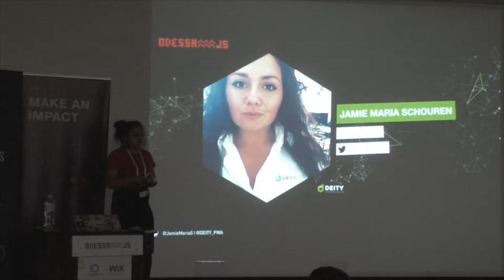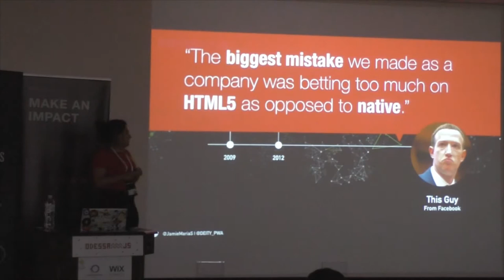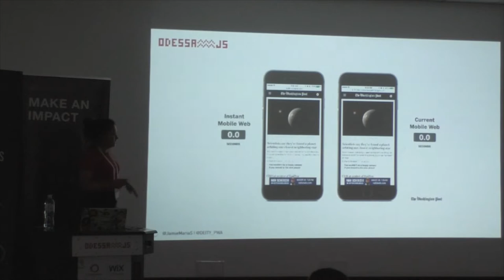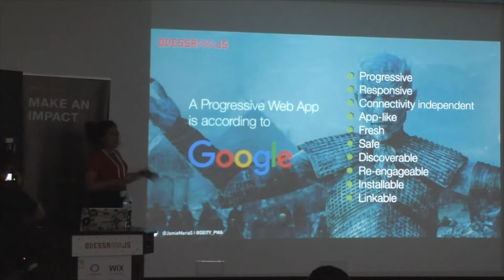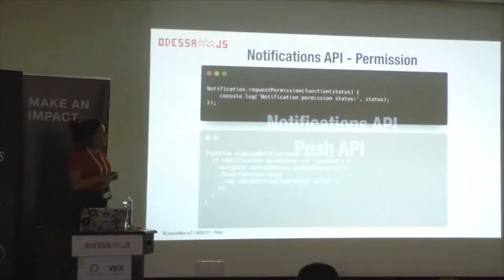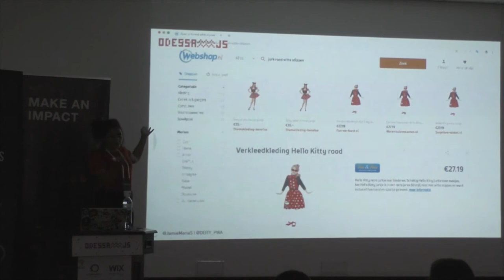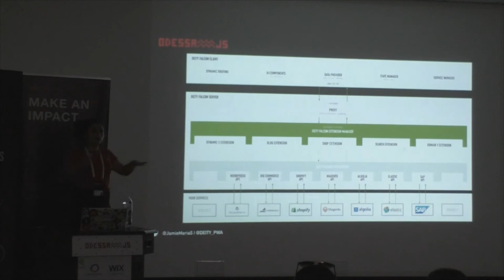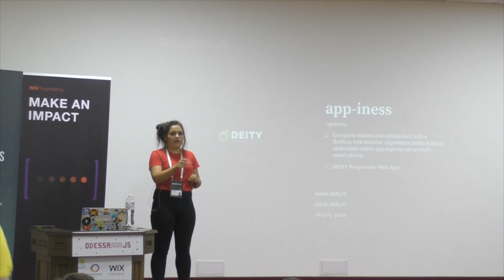Jamie Maria Schouren, The search for App-iness : Progressive Web Apps [EN]